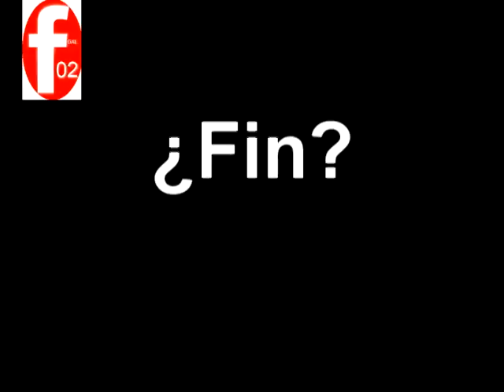Chiquito pega con cualquier cosa.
A ver si os gusta.